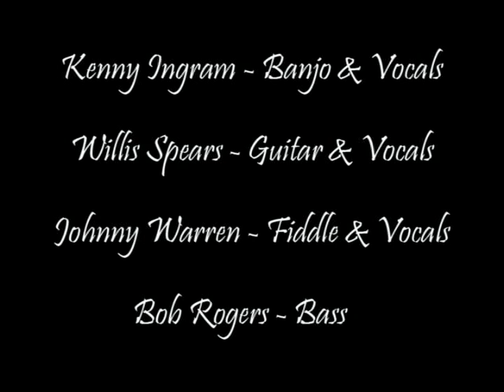KENNY INGRAM - MAMA BLUES - NASHVILLE GRASS